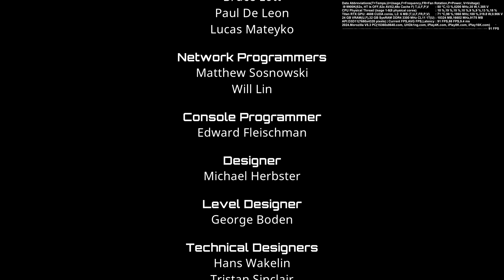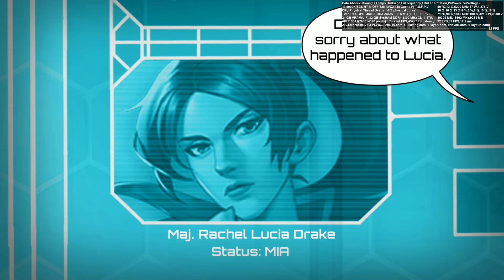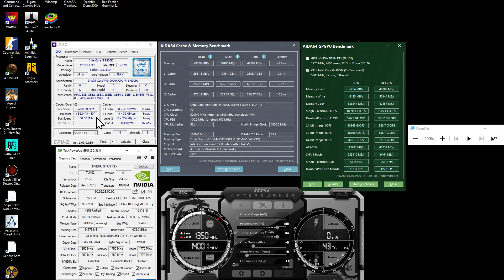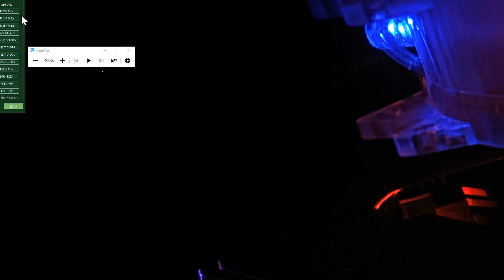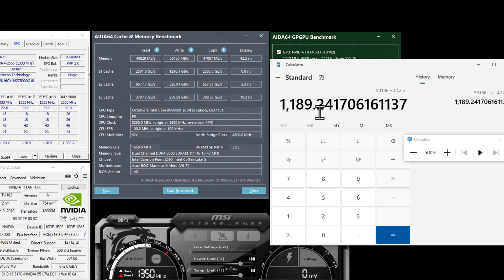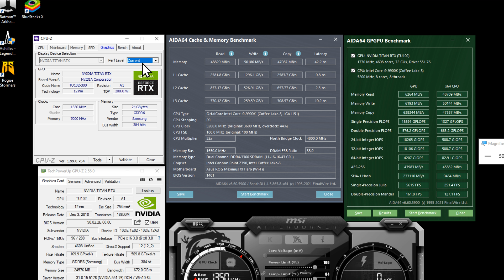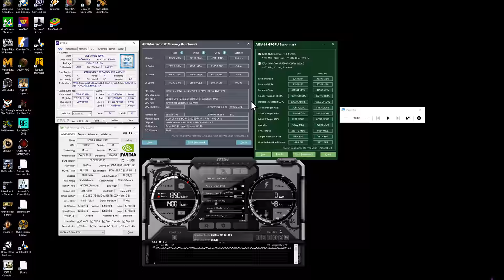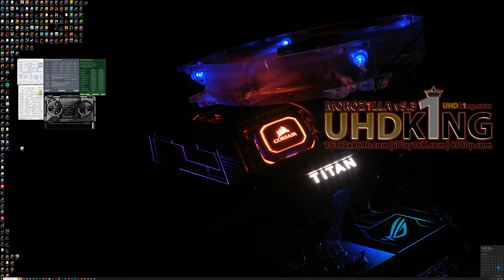Contra Operation Galuga walkthrough in 8K UHD | 7680 x 4320 pixels | Titan RTX | 4320p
This video demonstrates Contra Operation Galuga walkthrough in 8K UHD(7680 x 4320 pixels) video resolution.  This is a world record for Contra Operation Galuga gameplay in 8K video resolution on March 23, 2024 that was uploaded on YouTube. The walkthrough is not as fast as possible but it was decent with only few lives lost through the process.  Nvidia Titan RTX handled Contra in 8K resolution without any issues and it was comfortable gameplay. It was played with Xbox controller.
Contra Operation Galuga game will be tested in 4K, 5K, 6K, 7K, 8K, 10K, 12K and 16K video resolutions over this channel and can be used as benchmark while compared with the future video cards, CPU, mobile devices and handheld devices.

💻🖥Morozilla v5.3 PC System was used during this video:

• CPU: Intel i9 9900K overclocked at 5.2 GHz(8 physical cores and HT is off, 52x multiplayer for the external frequencies, 52x for AVX2 instructions, 48x for cache frequencies)
• Video card: Nvidia Titan RTX video card 24 GB of VRAM and a completely Nvidia stock air cooler with a maximum overclock through MSI Afterburner software.
• System RAM: Corsair DDR4 5000 MHz Cl18 @ 3300 MHz CL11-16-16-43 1T The fastest and extremely rare DDR4 does not sell any longer but does not support above 3600 MHz on the Z390 chipset. It supports aggressive timing that made a response time of 44 ns and sometimes even below. It is so rare for DDR4 because of 5,000 MHz that it is not even for sale any longer.
• Motherboard: Asus Maximus XI (Intel Z390) motherboard with the latest Asus bios in 2021
• Power Supply: EVGA 1600 T2 power supply (Titanium grade of 1600 watts)
• Storages: Bunch of Samsung and Crucial SSD with mechanical HDD 90 TB from Hitachi. Great discount on Amazon for Crucial MX500 2 TB SSD drive as the best upgrade into any PC or 12 TB datacenter grade Hitachi know as that I highly recommend at a nice price or 10 TB Hitachi at fantastic price because for that amazing price of 2x 10 TB, you are only going to buy one 16 TB - if any.